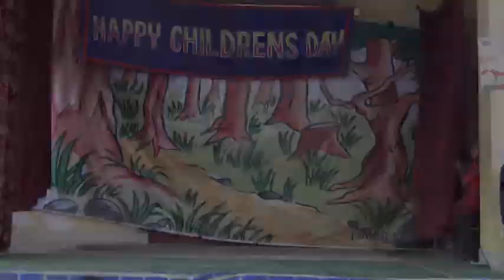LAU LAU AYO